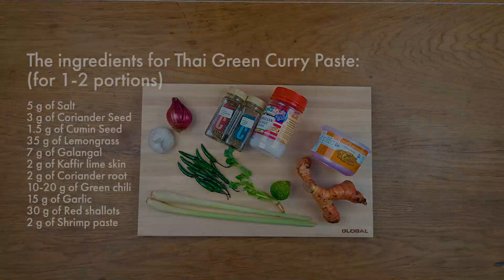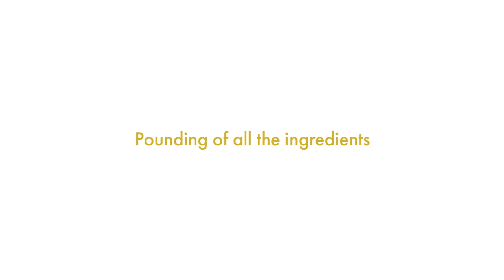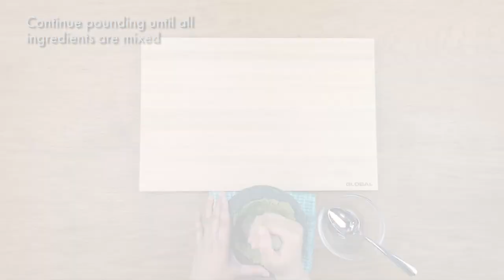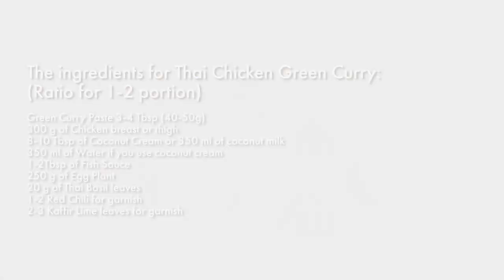EP 12| Thai Chicken Green Curry | How to Make Curry from Scratch | แกงเขียวหวานไก่ | Yummy Recipes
Everyone loves Thai Chicken Green Curry!  It's probably one of the best known and popular Thai Dishes.  I'll show you how to make a genuine Green Curry from start to finish.
⚡ TIMESTAMP ⚡

0:00 Intro
0:07 Ingredients list
0:15 How to make curry paste
0:48 Cutting the ingredients
3:03 Pounding all the ingredients
4:52 How to cook Thai Chicken Green Curry
7:32 Outro

The ingredients for Thai Green Curry Paste:
(for 1-2 portions)

5 g of Salt
3 g of Coriander Seed
1.5 g of Cumin Seed
35 g of Lemongrass
7 g of Galangal
2 g of Kaffir lime skin
2 g of Coriander root
10-20 g of Green chili
15 g of Garlic
30 g of Red shallots
2 g of Shrimp paste